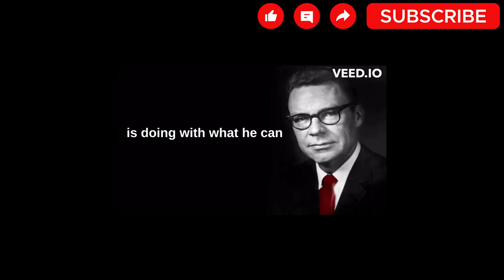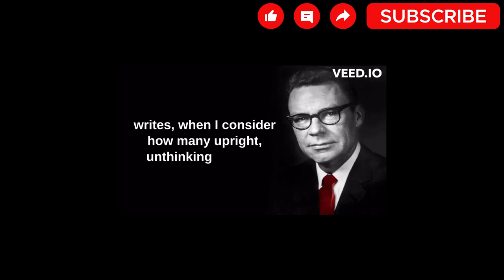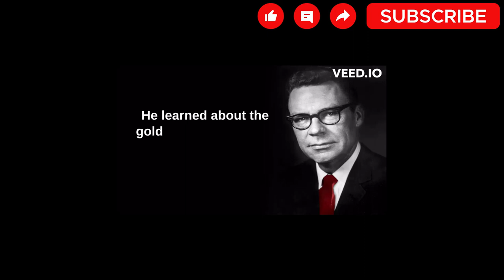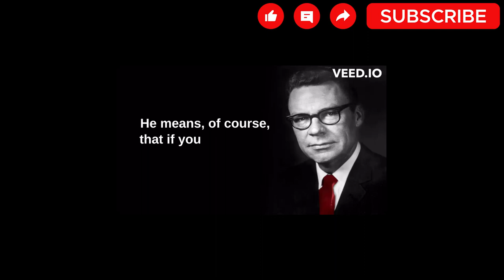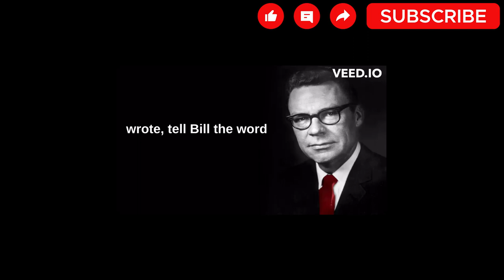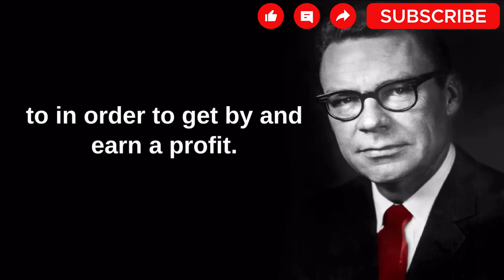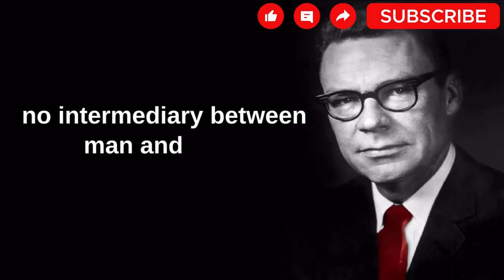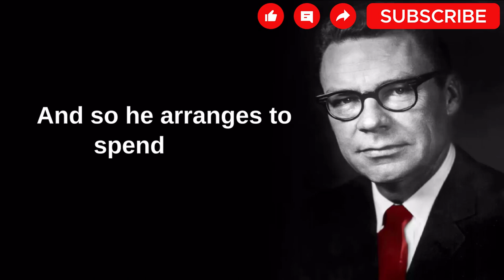Earl Nightingale - HOW TO LIVE | Greatest Advice | Self-Guide Motivation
This is EPISODE 10 and the LAST from the SERIES. This is not an exact guide or set of rules that will tell you how to live. They are just ideas of a man, put together. I hope it helps you in some way. I appreciate the support you've given me.

I hope these videos provides value and help you in some way.

Earl Nightingale V (March 12, 1921 – March 25, 1989) was an American radio speaker and author, dealing mostly with the subjects of human character development, motivation, and meaningful existence. He was the voice during the early 1950s of Sky King, the hero of a radio adventure series, and was a WGN radio program host from 1950 to 1956. Nightingale was the author of The Strangest Secret, which economist Terry Savage has termed "one of the great motivational books of all time.